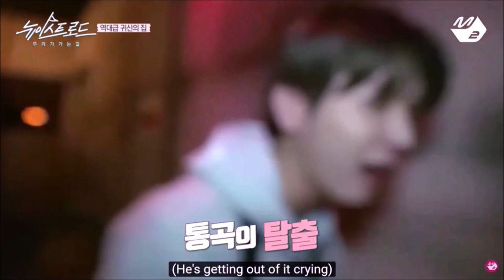NU'EST Ren (Choi Minki) Getting Scared for 14 Minutes Straight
My bias is a coward why do I stan 😔😔😔

Sources:
Produce 101 Ep 5
NU'EST Road (Bonus clip)
Star Road Ep 10
MTV Diary
NU'EST Road Ep 4
Produce 101
Making of a Star

Shout out to my homies Chell and Mimi